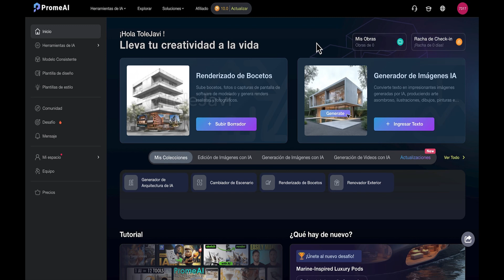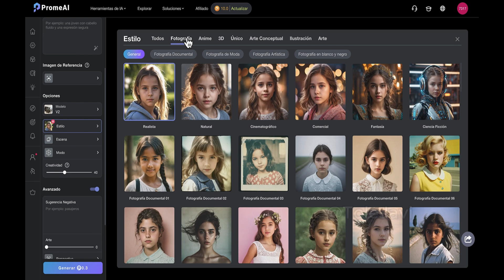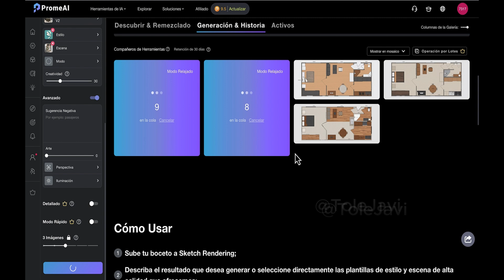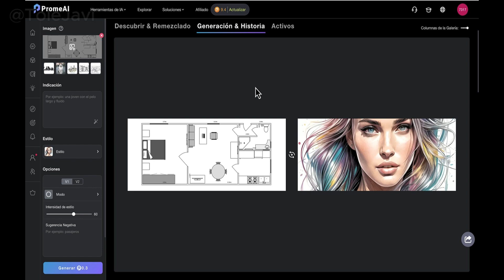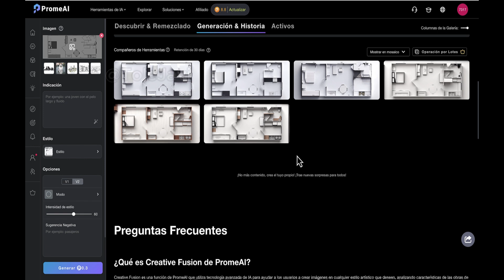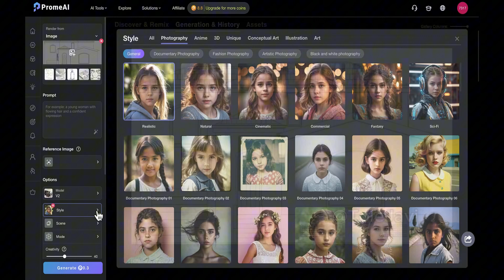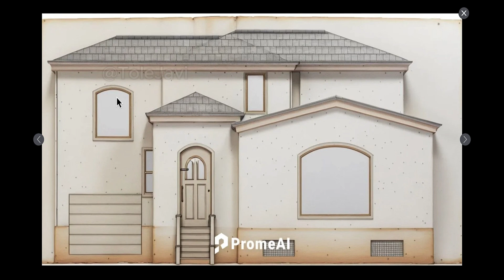⚠️ ¡Esta IA REEMPLAZA a arquitectos! Mejora planos al instante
¿Sabías que ya existe una inteligencia artificial capaz de mejorar planos arquitectónicos en segundos? En este video te muestro cómo funciona esta potente herramienta de IA, qué hace, cómo transforma planos básicos en diseños avanzados, y por qué muchos arquitectos ya están comenzando a usarla. Si eres arquitecto, estudiante o diseñador, este video puede cambiar tu forma de trabajar para siempre. ¡La arquitectura del futuro ya está aquí!

¡No olvides interactuar con el canal! 👍

Si te gusta este contenido:
💬 Comenta abajo tus experiencias o dudas sobre el tutorial.